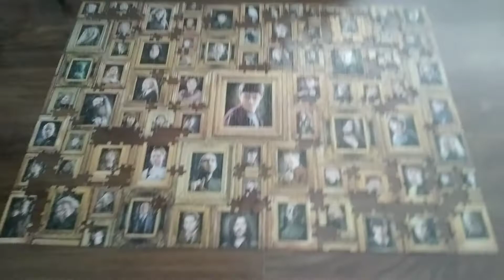1000 piece harry potter puzzle part 2